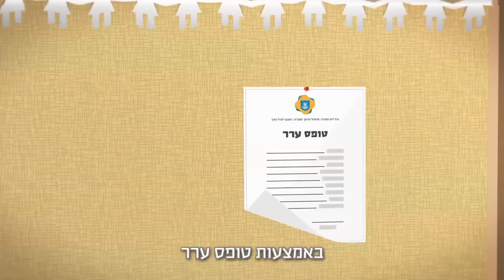הרשמה לגני הילדים נתניה 2016